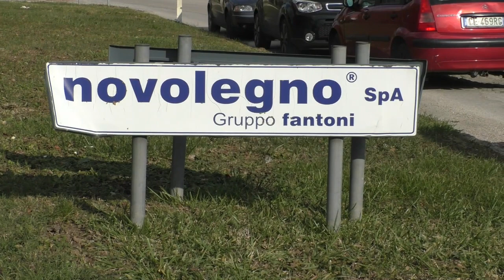Un polo del riciclo per la Novolegno: l'ultima carta del sindacato